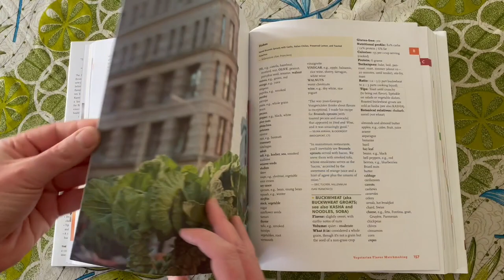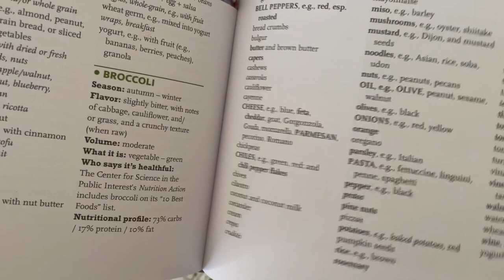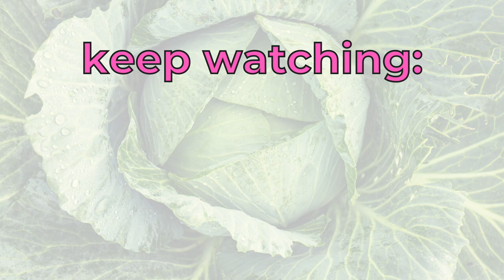Real Talk on Feeding Veg*n Families with Forbes Graham [#3 of 3]